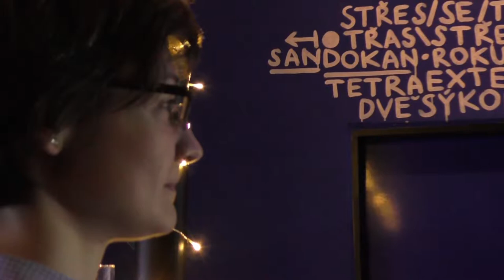Hugo - Live in Coming Soon Prague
Live performance of Hugo in Prague in bar Coming Soon - 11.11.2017.